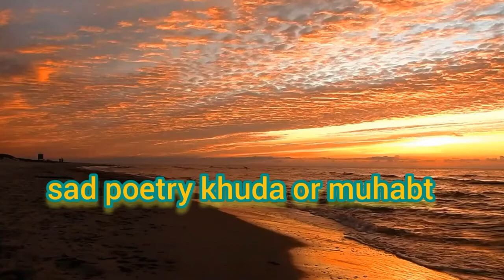best dilogue of khuda or muhabt season 3